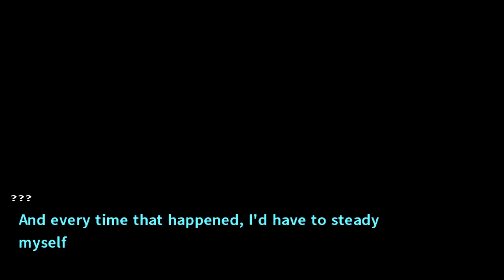Everything's Fine - Blind Let's Play Danganronpa 2: Goodbye Despair Episode #50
Welcome back to my blind let’s play Danganronpa 2: Goodbye Despair! Today we things are totally normal and nothing is wrong whatsoever!